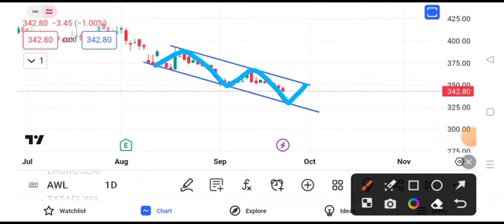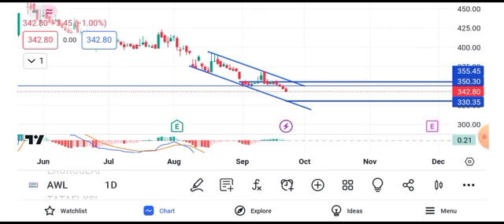adani wilmar share news today || adani wilmar share latest news today